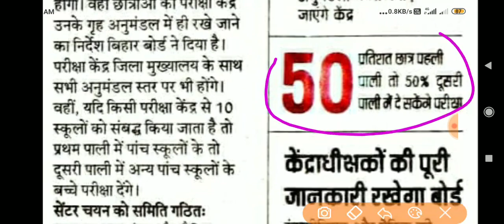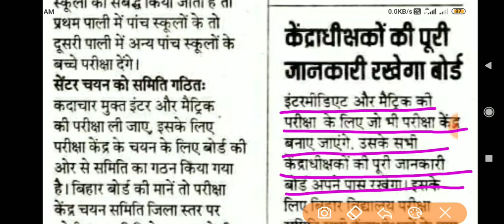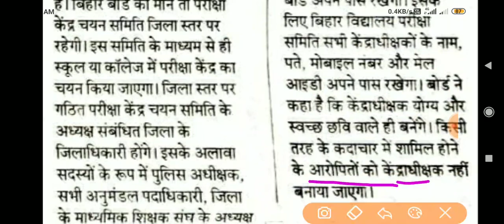Bihar Board की भयंकर घोषणा !! पूरी टाइट होगी 10th12th की एग्जाम - मैट्रिक इंटर एग्जाम 2020